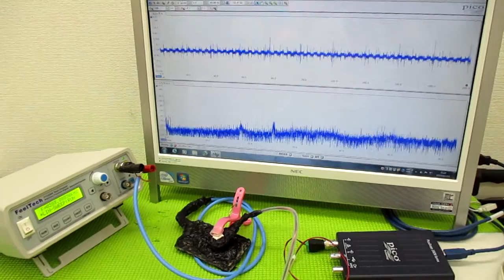メガヘルツの超音波発振制御プローブを利用した実験動画 ultrasonic-labo